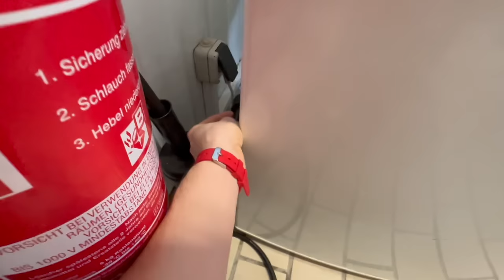Ich BAUE ein GEHEIMES GAMING ZIMMER im WASSERPARK! 😱 (Polizei kommt..)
Wir bauen ein Geheimes Gaming Zimmer im Wasserpark mit @marvinvlogt
🍔🍟 PAULBERGER x BURGERPOMMES Paket ab 9.3. um 10 Uhr!